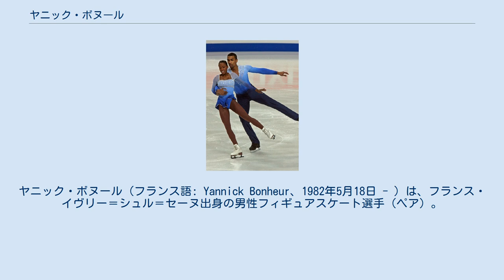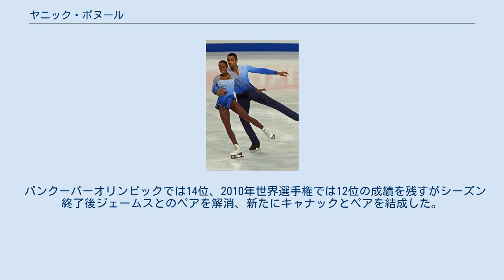ヤニック・ボヌール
ヴァル＝ド＝マルヌ県出身の人物
ヤニック・ボヌール（フランス語: Yannick Bonheur、1982年5月18日 - ）は、フランス・イヴリー＝シュル＝セーヌ出身の男性フィギュアスケート選手（ペア）。
2006年トリノオリンピック、2010年バンクーバーオリンピックペアフランス代表、フランス選手権優勝5回。
パートナーはアデリーヌ・キャナック、ヴァネッサ・ジェームス、マリリン・プラなど。
 リュシー・シュターデルマンとのペアで2002年のフランス選手権で3位に入る。
 翌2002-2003シーズンにマリリン・プラとペアを結成し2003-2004シーズンからグランプリシリーズに参戦。
フランス選手権選手権では2005年から2007年まで優勝を重ね、2006年のトリノオリンピックに出場した。
 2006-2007シーズンの前半をボヌールの怪我で欠場。
フランス選手権、欧州選手権で復帰を果たしたがシーズン終了後にパートナーのプラが引退しペアは解散した。
 2008年の1月からイギリスの女子シングル選手ヴァネッサ・ジェームスとペアを結成。
フランス所属のペアとして地元開催であるエリック・ボンパール杯でISU国際大会に復帰した。
 2009年世界フィギュアスケート選手権で12位に入り、この成績により翌年開催のバンクーバーオリンピックペア競技へのフランス選手の出場枠を獲得。
 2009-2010年シーズンもフランストップペアとしての成績を残す。
2009年12月22日にパートナーのジェームスのフランス帰化が認められ、バンクーバーオリンピックフランス代表となる。
 バンクーバーオリンピックでは14位、2010年世界選手権では12位の成績を残すがシーズン終了後ジェームスとのペアを解消、新たにキャナックとペアを結成した。
 競技の一線から退き、現在はアネッテ・ディトルトとのペアでアイスショーに参加している。